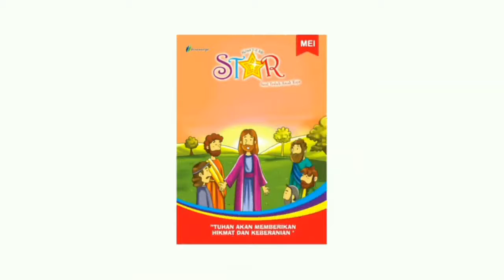Renungan Harian Anak Lilin Kecil 688